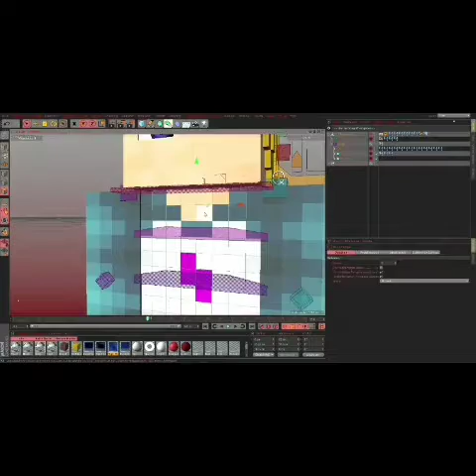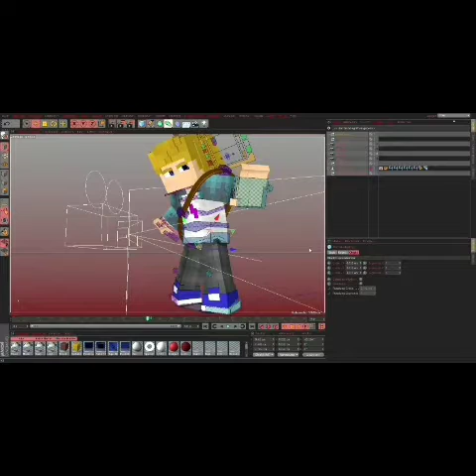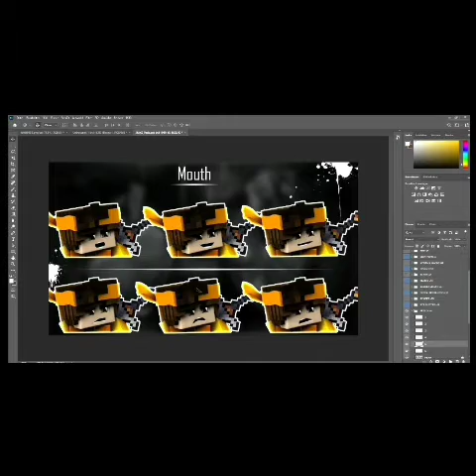Minecraft Wallpaper {speedart #2}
For now, profile pictures and banners are free (just write in the comments that you want one!)

I use:
Cinema4d
Adobe Photoshop